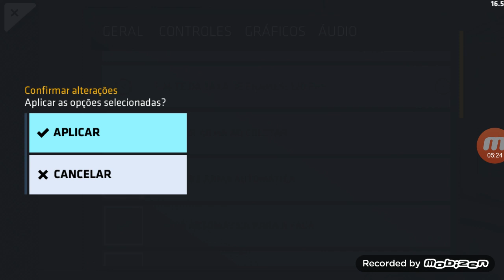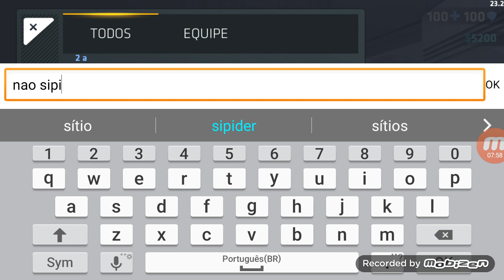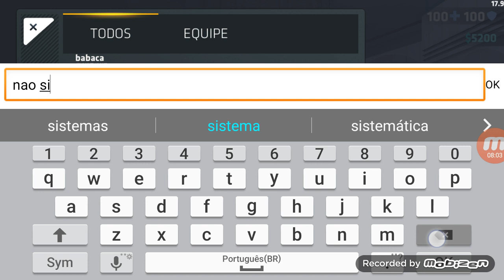Critical ops / #6 / Tec Gamer FC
Mobile legends :Eric